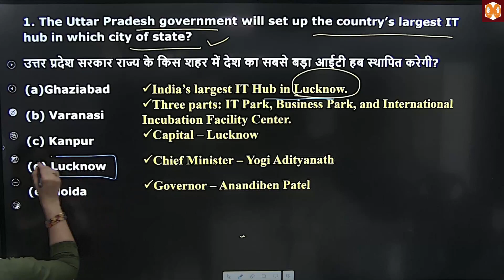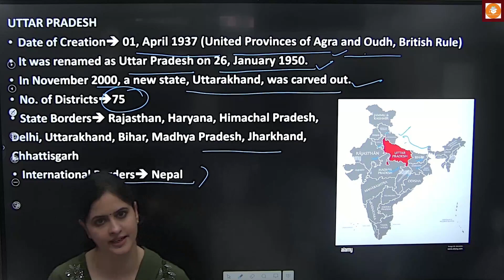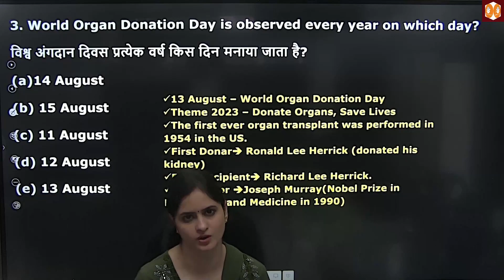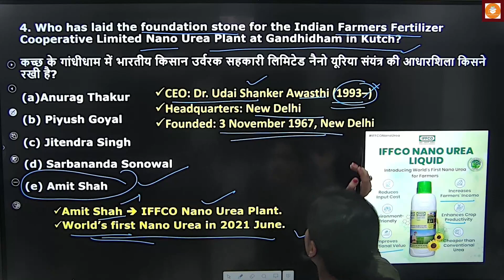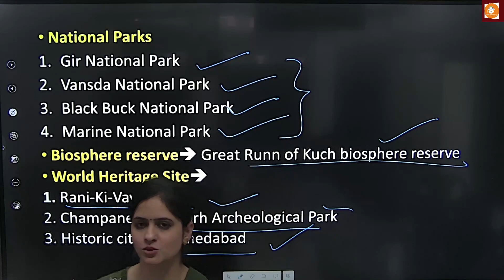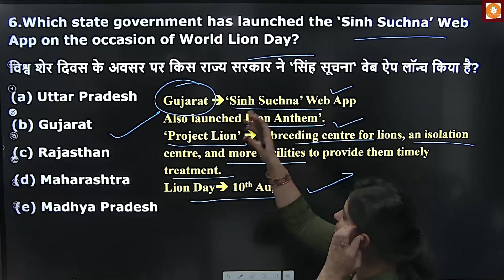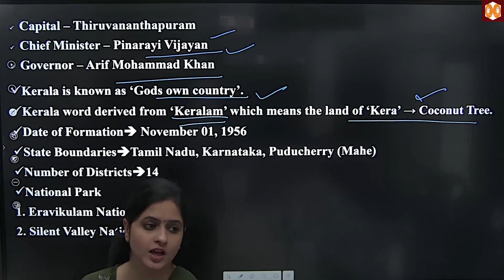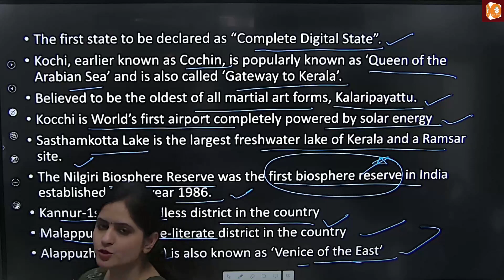24 August 2023 Current Affairs | Daily Current Affairs| Important Questions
24 August 2023 Current Affairs | Daily Current Affairs| Important Questions
24 August 2023 Current Affairs | Daily Current Affairs BY POOJA MADAM
 📲 SABI CURRENT AFFAIRS VIDOES KA LINK APP KO DISCRIPTION ME MIL JAIYA GA

जी हाँ, इसी जुनून के साथ POOJA MADAMद्वारा प्रतिदिन ली जा रही है Daily_Current_Affairs की Class। इससे रोजाना जुड़कर आप खुद महसुस करेंगे कि आपके ज्ञान के सागर में बढ़ोत्तरी हो रही है क्योंकि इसमें आपको अपनी आगामी सभी प्रतियोगी Exam के लिए मिल रहा है सम्पूर्ण अध्ययन। जो कि आपके सरकारी नौकरी पाने के सपने को साकार करने में सक्षम है।
इस_Session के Feature इस प्रकार है -

KAPIL INSTITUTE  STREET NUMBER 03 AJIT ROAD , BATHINDA

August 2023 Current Affairs | Daily Current Affairs| Important Questions
9 August 2023 Current Affairs | Daily Current Affairs BY POOJA MADAM